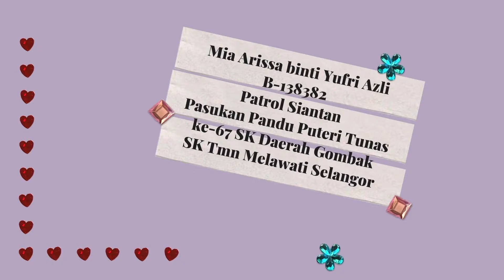Pertandingan Kraftangan || BATHKPC 2021 || Mia Arissa binti Yufri Azli || B-138382